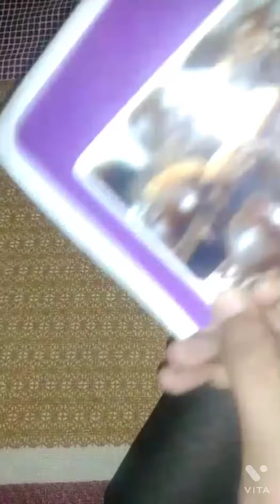Happy Ganesh Chaturthi beautiful wall hanging 😍😍😘😘🤩🤩